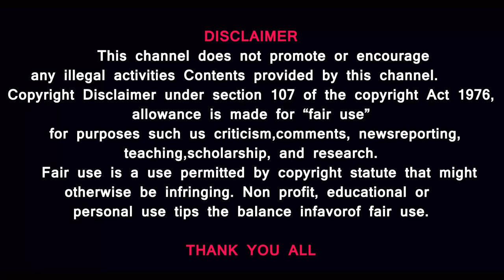Israel Silence சோமாலிய மீனவர்களிடம் மீட்கப்பட்ட கப்பல்- பாலஸ்தீன பெண்களின் கவசம் என்ன?Iran Murmuring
Prasath signature

INDIAN NAVY RESCUED SHIP - The Indian Navy has deployed warship INS Chennai after a Liberian-flagged cargo ship with 15 Indian crew members was hijacked off the Somalia coast. Indian Navy's aircraft is in contact with the hijacked vessel's crew and is tracking its movements. The ship was hijacked in the style of Yemen's Houthi rebels by nearly six armed people on Thursday evening. The development comes amid growing attacks on shipping route in the region by somalia fishermans

A White House spokesperson said U.S. intelligence officials have determined that Moscow has acquired ballistic mi*ssiles from North Korea and fired at least one of them into Ukraine on December 30. and contined. The U.S. is now concerned Iran will soon agree to sell Russia missiles. Prasath  reports.

Iran's president and the chief of the Revolutionary Guards have vowed to exact revenge, at the funeral of those killed in bombings in the southeastern city of Kerman on Jan 3. Islamic State has claimed responsibility for the attacks. At least 84 people were killed and 284 others were injured in the twin su*icide bla*sts.
Prasath signature

MUSIC CREDITS
YOUTUBE LIBRARY
Anno Domini Beats
Culture
Hip-Hop & Rap
AMERICA WILL CREATE WORLD PIECE
6 ShotsAlternative & PAngryNEFFEX